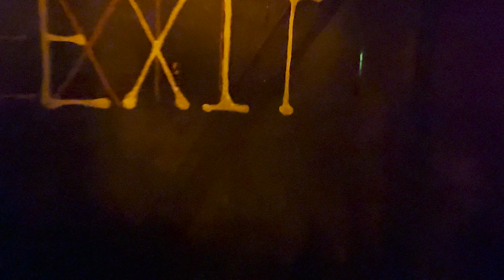Haunted House at Enchanted Forest Walkthrough POV | Turner, Oregon | March 2024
Walkthrough POV of Enchanted Forest's Haunted House near Salem, Oregon.

This Haunted House, while a walkthrough instead of a ride, takes some clear inspiration from Disney's Haunted Mansion attractions.  There are pepper's ghosts, projected talking heads, creaking doors, and several animatronics.  This walkthrough attraction debuted at the park in 1974.  This POV was taken March 24, 2024.

Chapters:
00:00 Intro
00:10 Walkthrough POV
05:32 Outro